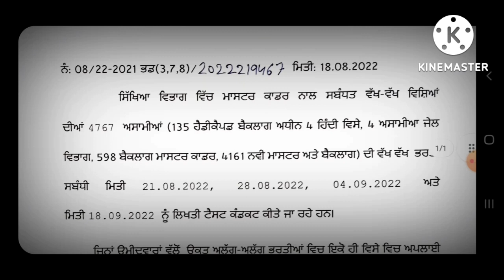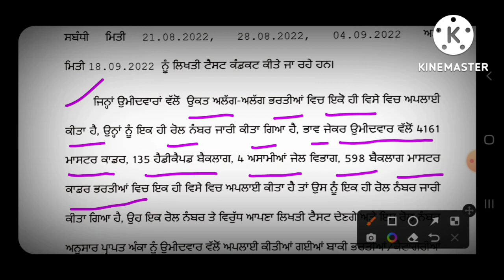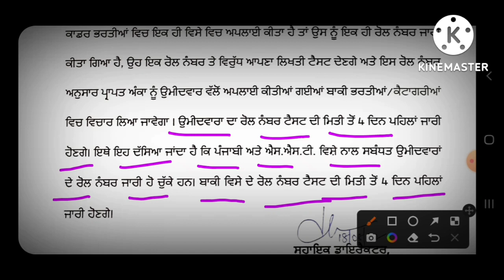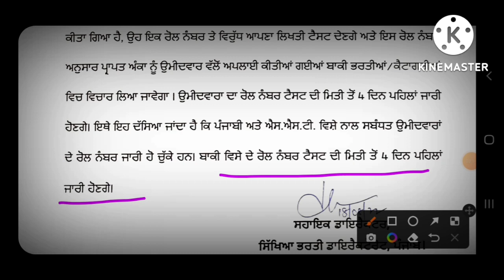41161 Master Cadre Latest Update Regarding download Admit Card